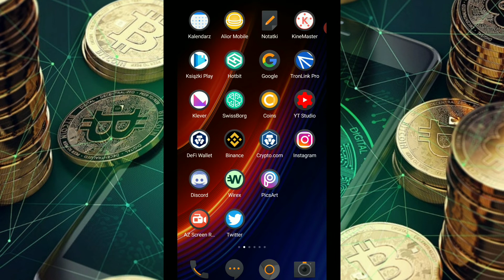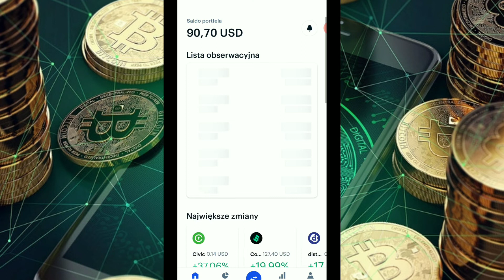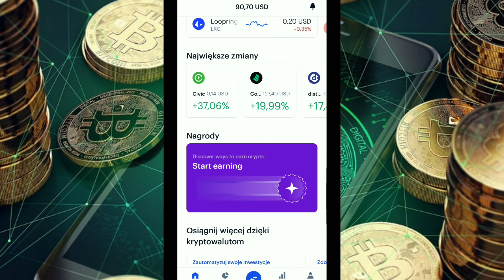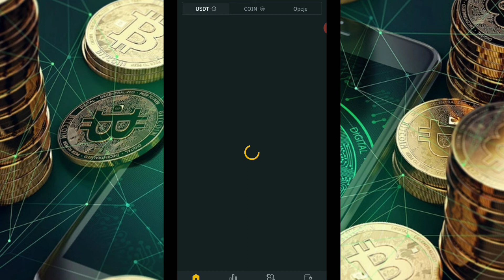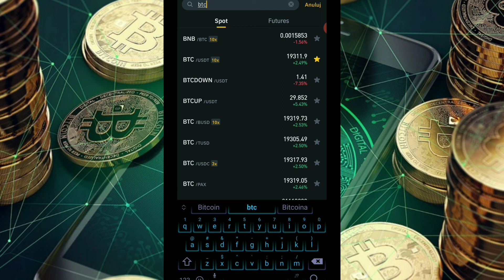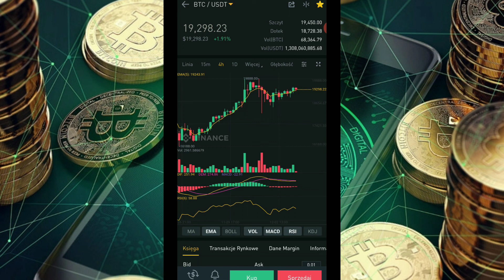Wsiąść do Pociągu BTC czyli bilety po 50000 $ za Bitcoina w 2021 roku 👍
Czy to moment na zakup biletów na pociąg Bitcoin?? Czy to już stacja która pozwoli nam wsiąść i jechać w podróż po 50000 $ za jednego Bitcoina 😀 zapraszam do obejrzenia filmiku na kanale YouTube Rekin Biznesu 🦈.

Strona internetowa odnosząca się do kanału YouTube Rekin Biznesu oraz Discord.
Informacje, zagadnienia związane z kryptoalutami i inwestycją w cyfrowe waluty oraz Forum.

Giełda Crypto.com.
to sign up for Crypto.com and we both get $50 USD :)

Wirex karta do wypłat i wpłat kryptowalut.
vComegtre and join me at Wirex! Sign up, buy some crypto using your credit/debit card, and we'll both earn free Bitcoin!